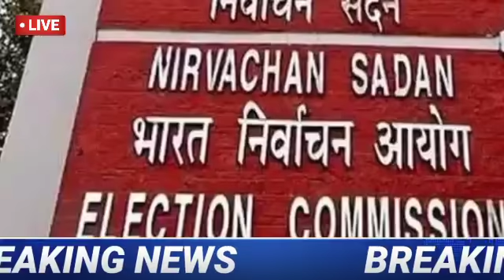এই মাত্র জানিয়ে দিল নির্বাচন কমিশন।পশ্চিমবঙ্গে উপনির্বাচন কবে হচ্ছে দেখুন।WB by election news।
westbengalelection2021exit polls
bidhansava election result 2021